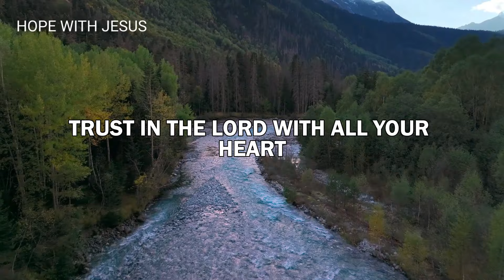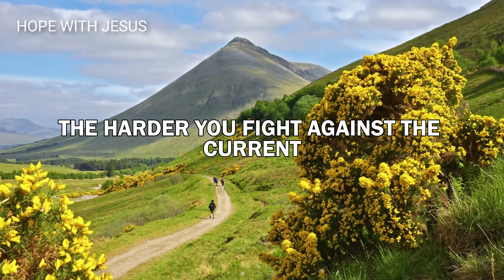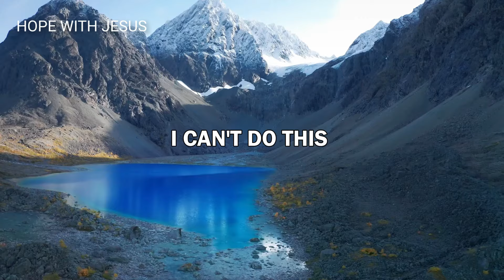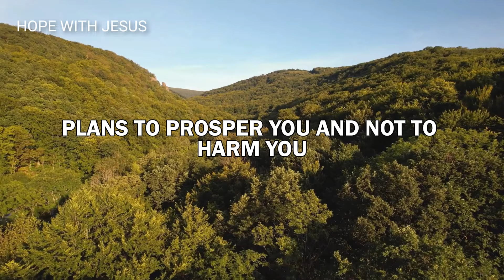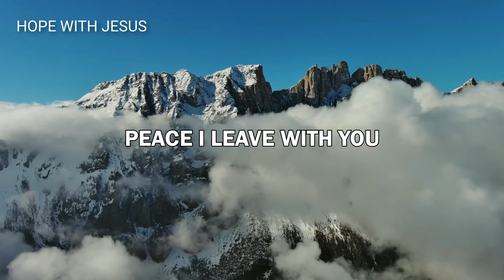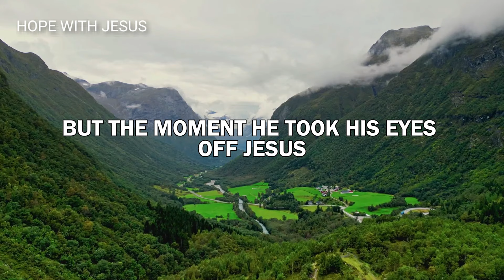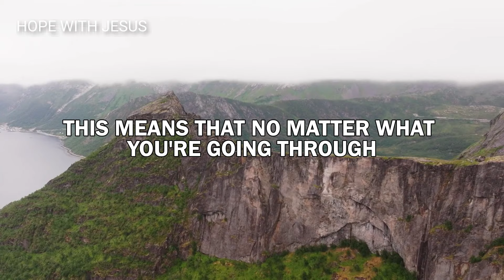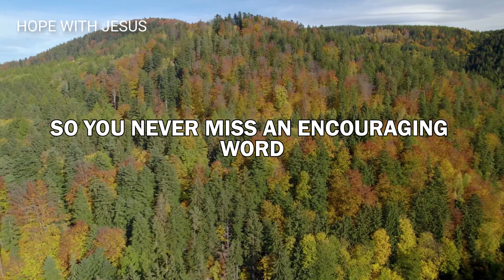Stop Struggling, Let God Take Total Control of Your Situation - Christian Motivation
In this uplifting sermon, "Stop Struggling, Let God Take Total Control of Your Situation," discover the transformative power of surrendering your challenges to God.

Learn how trust and faith can replace fear and anxiety as you embrace God's plans for your life.

Join us for inspiring scripture, relatable stories, and a heartfelt prayer that encourages you to let go and let God lead you to peace and purpose.

Don’t struggle alone—experience the freedom that comes from trusting in His divine control!